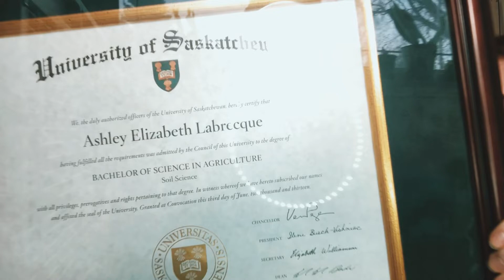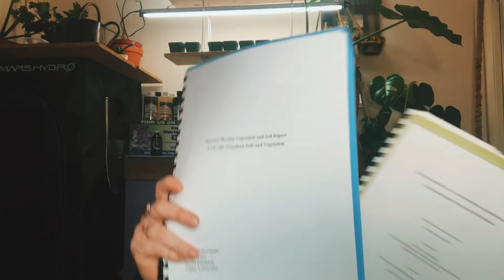I AM A SOIL SCIENTIST 👩‍🔬 HOW TO BECOME A SOIL SCIENTIST | Gardening in Canada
I am a soil scientist. How to become a soil scientist.

👩‍🔬 2021 Garden Planner!

My methods apply to the USDA Plant Hardiness Zone 1 - Zone 6. As a soil scientist I always try to incorporate science into my videos. Soil science can be over complicated so allow me to guide you.